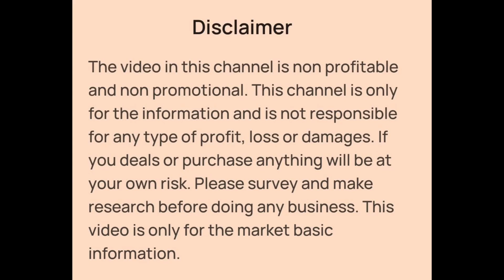Kids Wear Manufacturer in Kolkata Metiabruz | Girls Western Top Skirt Set, Frock, Gowns Wholesale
👉Shop Details:-

✓Shop Name- GARMENTS CLUB
✓Shop Address- Kolkata Metiabruz Karbala Bazar

Kids Wear Manufacturer and Wholesaler in Kolkata Metiabruz
Girls Top, Skirt, Pant Set, Frock, Gowns Manufacturer and Wholesaler in Kolkata Metiabruz
Girls Gowns Manufacturer and Wholesaler in Kolkata Metiabruz
Girls Wear Manufacturer and Wholesaler in Kolkata Metiabruz
Cheapest Girls Wear Wholesaler in Kolkata Metiabruz haat
Girls Designer Frock Wholesaler in Kolkata Metiabruz
Girls Western Frock Wholesaler in Kolkata Metiabruz
Girls Western Top Skirt Pant Set Wholesaler in Kolkata Metiabruz
Girls Chiffon Frock, 2 ton Frock, Rayon Frock Wholesaler in Kolkata Metiabruz
Kids Wear and Girls Wear Wholesaler in Harisha Haat
Kids wear and girls Wear Wholesaler in Kolkata Barabazar
Kids Wear and Girls Wear Wholesaler in Howrah Haat
kids Wear and Girls Wear Wholesaler in Mangla Haat